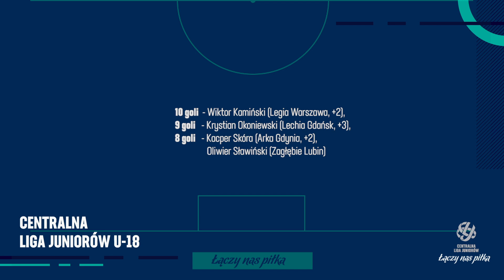MAGAZYN SKRÓTÓW CLJ - 12. kolejka (2020/21)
36 goli w siedmiu meczach – takiego weekendu w Centralnej Lidze Juniorów dawno nie było! Osiem goli Lechii, po cztery bramki zdobyte przez Śląsk, Arkę i Legię. Innymi słowy, jest co oglądać w naszym Magazynie skrótów CLJ!

0:00 Wstęp
0:15 UKS SMS Łódź - Śląsk Wrocław
1:27 Lechia Gdańsk - Gwarek Zabrze
2:39 Pogoń Szczecin - Arka Gdynia
3:54 Górnik Zabrze - Wisła Kraków
4:45 Hutnik Kraków - Zagłębie Lubin
5:13 Legia Warszawa - Korona Kielce
5:48 Cracovia - Jagiellonia Białystok
6:09 Podsumowanie kolejki